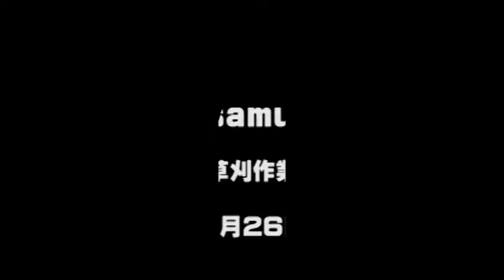桃専門Isamudefarm 草刈作業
桃専門Isamudefarm 出荷までの間に草取り作業